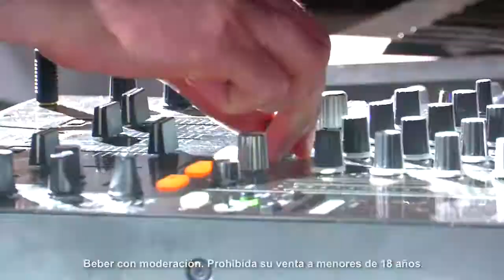Plan Ballantine's Presenta: The Presets.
Plan Ballantine's presenta el ciclo Club Fauna 2013!
La primera fecha estuvo a cargo de la banda australiana The Presets que se presentó en el Centro Cultural Matucana 100, en la que más de 1.500 personas disfrutaron de una gran fiesta que luego estuvo comenzó con Picnic Kibun y terminó con dj's set en vivo.